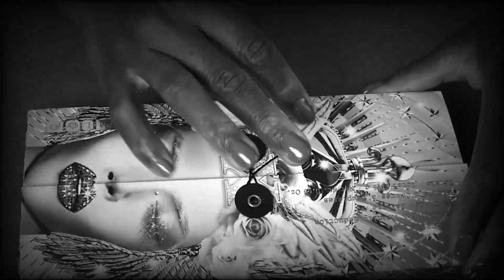PAT McGRATH Mothership X - Moonlit Seduction Palette Swatches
🔻PALETTE
PAT McGRATH Mothership X - Moonlit Seduction

✨Pour me soutenir like ❤️❤️❤️et partage mes vidéos !

🔻VIDEOS
✨Morphe 9M Melon Pop Palette Swatches

🔻hello voici les Tags que j'utilise pour ma chaine
🔻Si vous avez des suggestion de tag n'hésitez pas merci 🙏🧡

✨je choisis librement les produits que je swatches

🔻MONTAGE
✨DamoizelleSandra

🔻MATERIELS
✨Camera Panasonic lumix
✨Smartphone
Oppo Reno 4 PRO

✨Cette video est entièrement financée par ma carte bleu .😍😉💳

🔻LES BOUTIQUES EN LIGNE 🧡